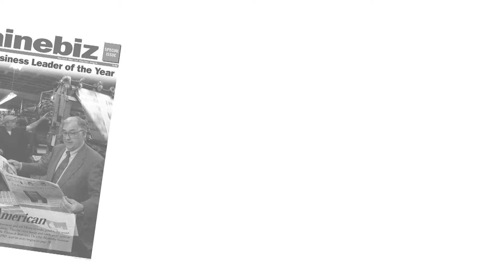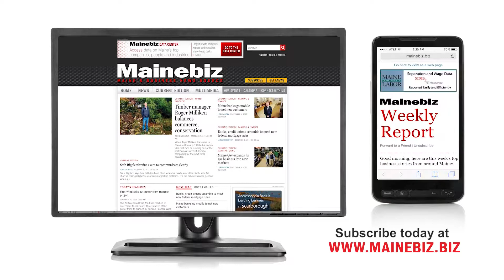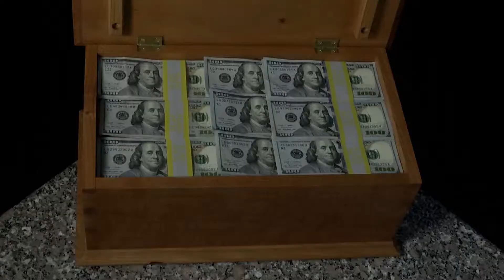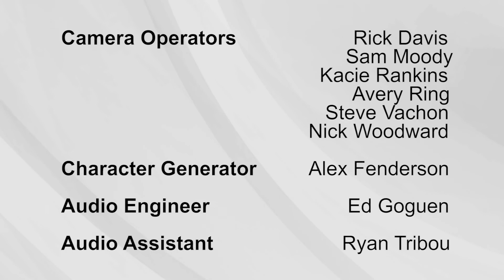GLM326 Greenlight Maine Mentoring Advanced Concepts & Engineering